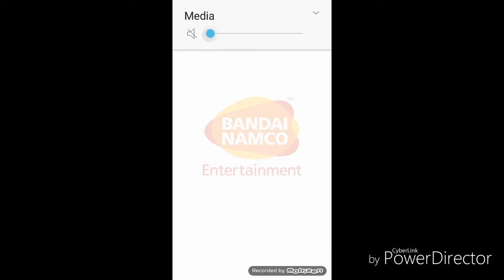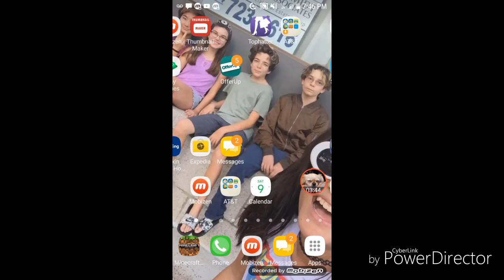Trying Games Tuesday - PacMan - (Nikkie's POV)